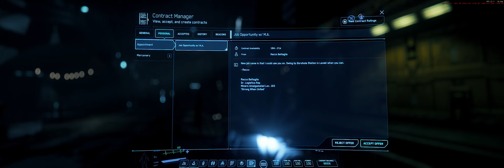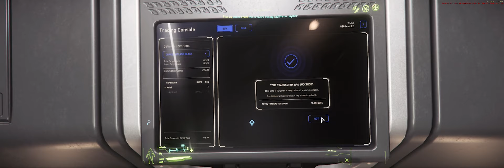Star Citizen Recco Mission Play Through